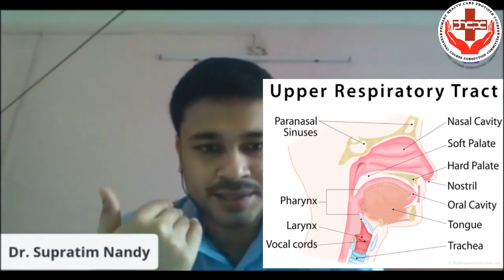PHCPC 2023 2024 Segment 2 Day 12 (Use & Abuse of Antibiotic)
By Dr. Supratim Nandi (Consultant Physician, Calcutta Heart Clinic)